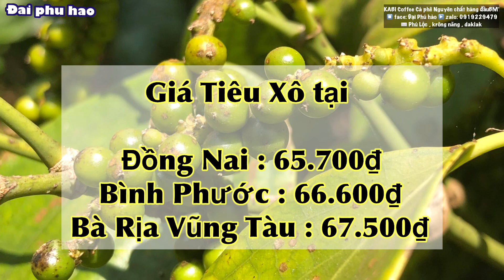Giá cà phê & Tiêu hôm nay ngày 23/4/2023 Giá Tiêu xô có Tăng